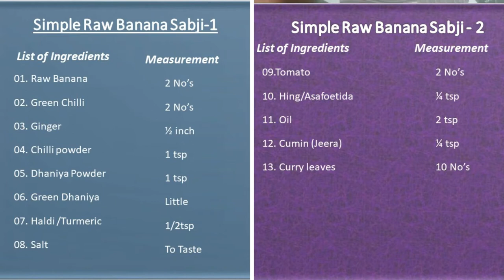అరటికాయ కూర | Simple Raw Banana Sabji | In Telugu….In 10 Minutes